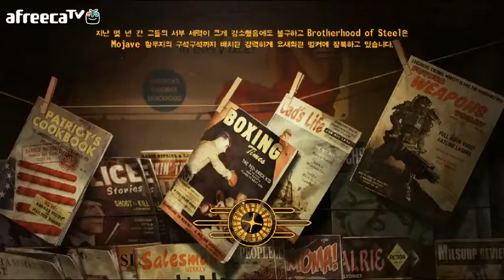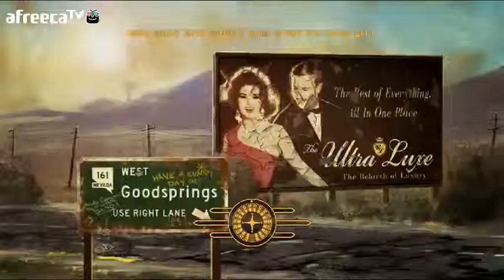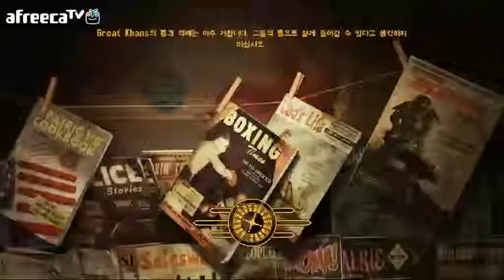검은네로]폴아웃 뉴베가스 -핵전쟁 이후- [23]